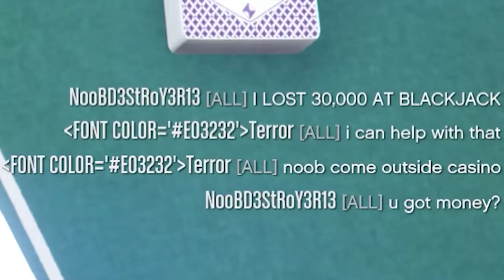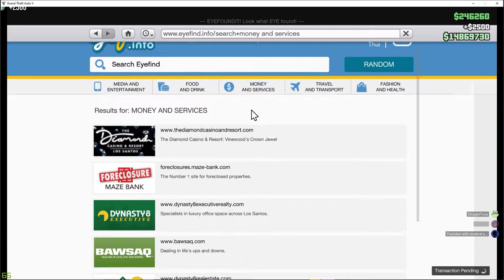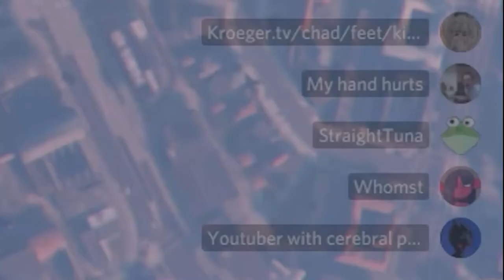Did You Chop Your Desk In Half? | GTA5